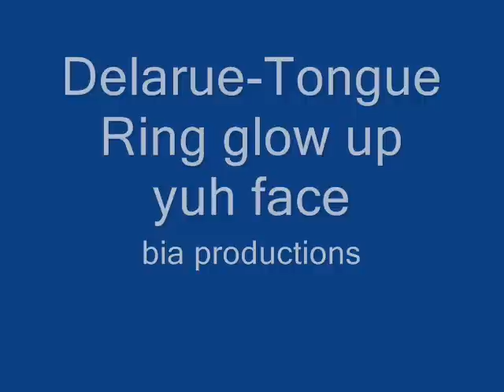delarue tongue ring glow up yuh face BIA Productions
big up d girls that have there tongue ring out!